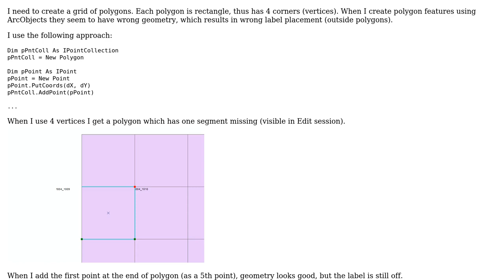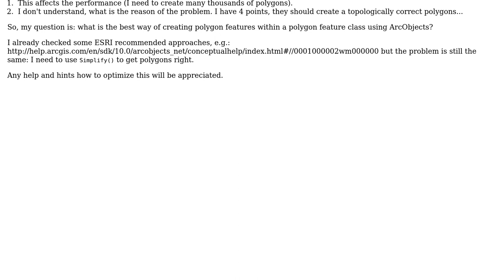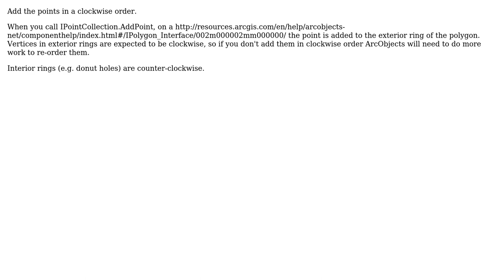GIS: Problem creating polygon features using ArcObjects / ArcGIS 10 (2 Solutions!!)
GIS: Problem creating polygon features using ArcObjects / ArcGIS 10

With thanks & praise to God, and with thanks to the many people who have made this project possible! | Content (except music & images) licensed under CC BY-SA | Music | Images & others | With thanks to user vinayan user Kirk Kuykendall user jan_b and the Stack Exchange Network Trademarks are property of their respective owners. You are responsible for your own actions.